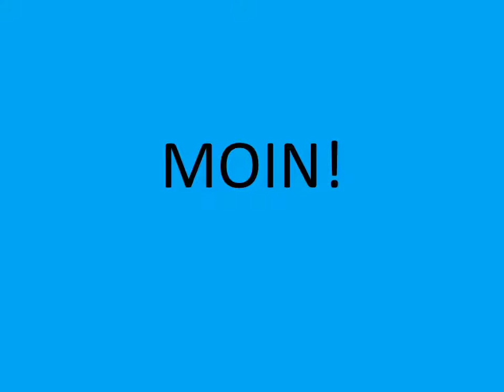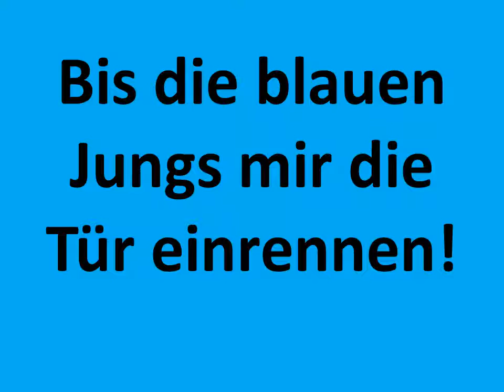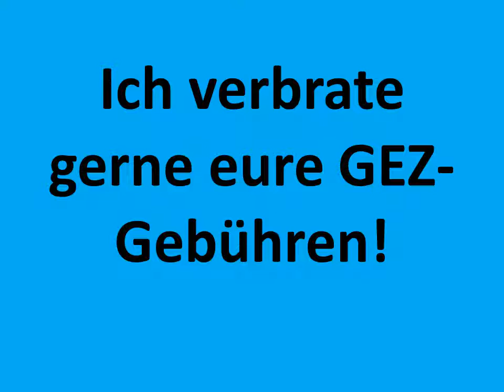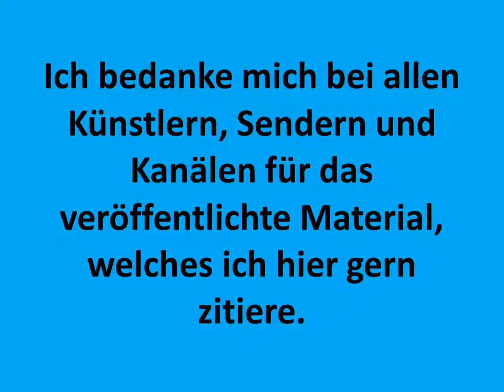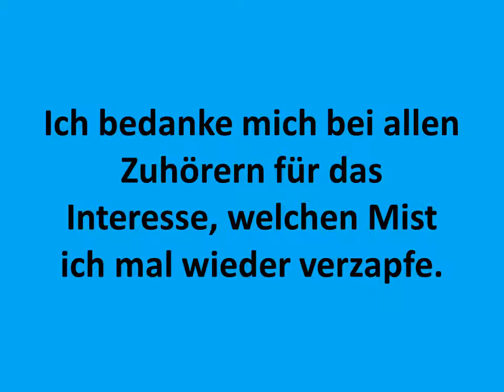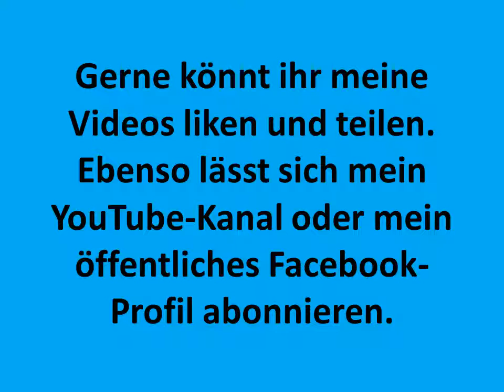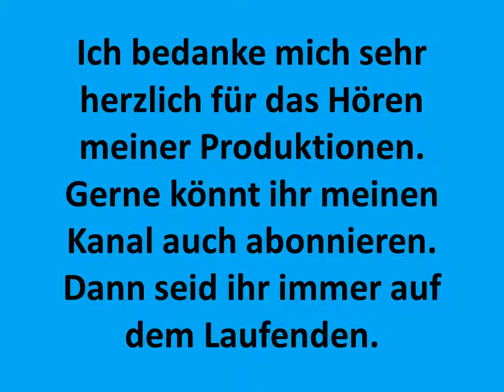Carsten Todt Wutrede Pokemon Urbana Metronica spinningmerkaba